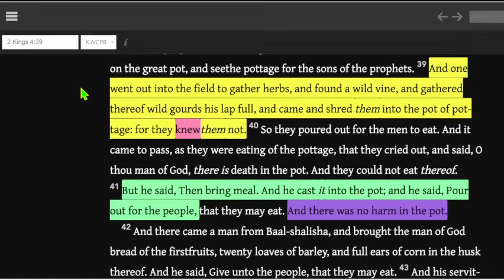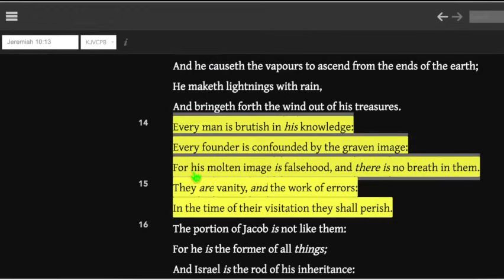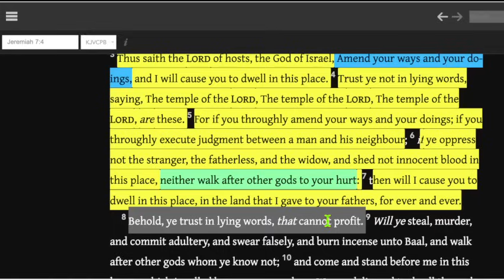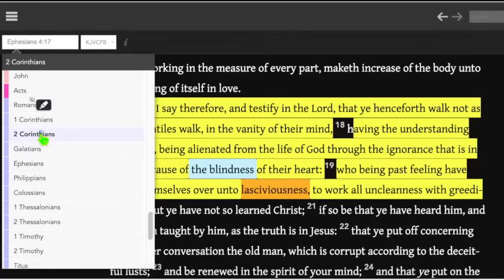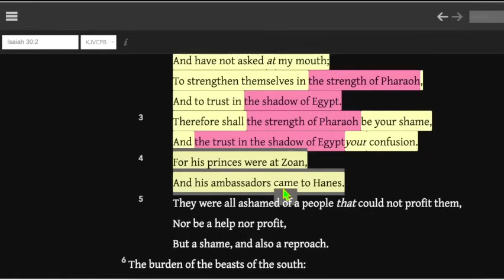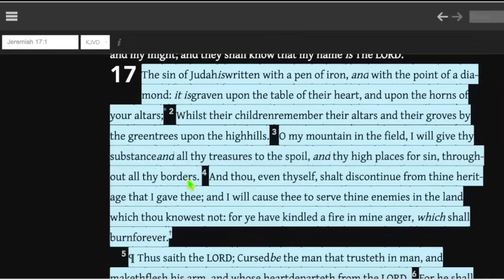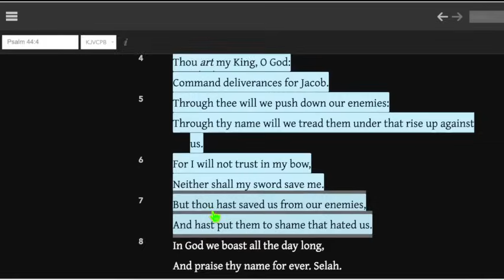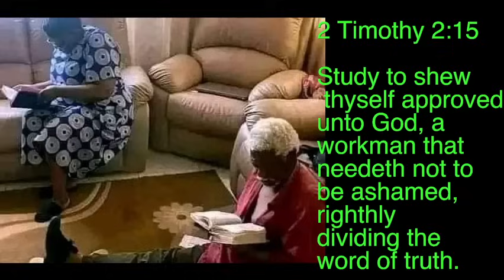You're Riding A Blind Horse